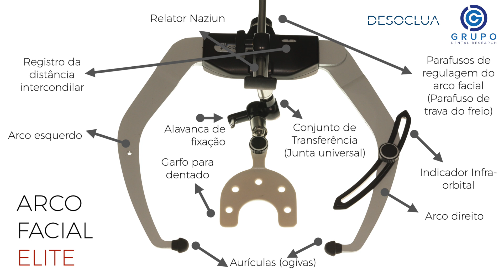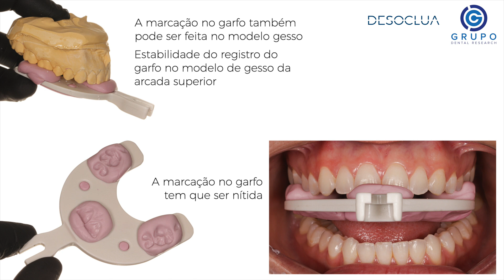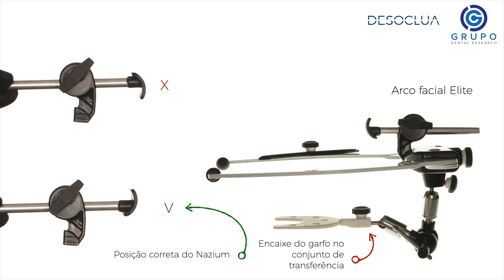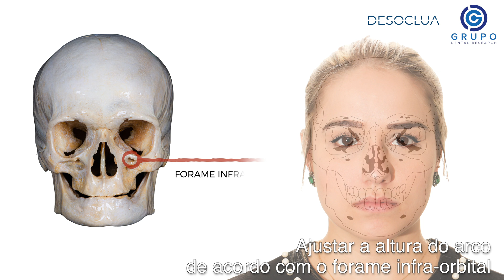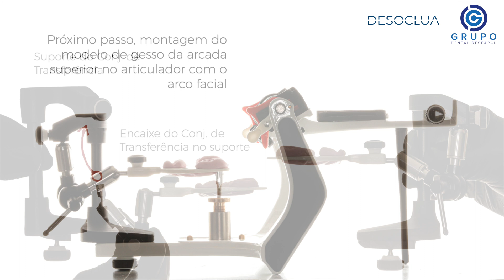📏 Como Fazer o Registro com o Arco Facial ELITE da Bioart — Tutorial Clínico Detalhado / DESOCLUA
🎯 **Como Fazer o Registro com o Arco Facial ELITE da Bioart — Passo a Passo Completo | Grupo Dental Research**

📹 Neste vídeo educacional voltado a cirurgiões-dentistas, você vai aprender **passo a passo como realizar o registro com o arco facial ELITE da Bioart**, aplicável a todos os **articuladores semi-ajustáveis** da marca (modelos **4000-S, A7 Plus e A7 Fix**).

O **registro com o arco facial** é uma etapa essencial nos procedimentos de **planejamento, diagnóstico e confecção de restaurações indiretas**, garantindo a **montagem precisa dos modelos** no articulador e evitando erros de posicionamento.

🦷 **Por que o uso do arco facial é indispensável?**
O arco facial é responsável por **transferir a relação espacial da arcada superior com a base do crânio**, determinando o **posicionamento correto dos modelos** nas dimensões **ântero-posterior, vertical e lateral**.
Ele também faz a **transferência do eixo de rotação dos côndilos** e **mede a distância intercondilar**, permitindo uma **reprodução fiel dos movimentos mandibulares** no articulador.

Sem o uso do arco facial, a montagem torna-se arbitrária, comprometendo o ajuste oclusal e a previsibilidade da reabilitação protética.

⚙️ **Diferenciais do Arco Facial ELITE (Bioart):**
De acordo com a Bioart, o modelo **ELITE** oferece uma **fixação rápida, estável e confortável** tanto para o profissional quanto para o paciente.

* Sistema de articulação e fixação do garfo que **acelera o registro** e garante **maior conforto**.
* **Conjunto de transferência inovador**, que **dispensa o uso do arco** durante a montagem dos modelos.
* **Relator Naziun com altura ajustável** e **indicador infra-orbital**, que aumentam a precisão do registro.
* **Deslizamento suave** e **aurículas anatômicas autoclaváveis**, que facilitam o manuseio e a biossegurança.

O arco é equipado com um sistema de deslizamento suave (abertura e fechamento) que facilita o seu manuseio. Suas aurículas são anatômicas, removíveis e autoclaváveis.

📚 **Importância científica do registro com arco facial:**
Estudos demonstram que o uso do arco facial **melhora a reprodutibilidade da posição maxilar**, reduz **erros de inclinação oclusal** e **otimiza o ajuste oclusal** em próteses fixas e removíveis. Apesar de alguns protocolos digitais dispensarem o arco, ele **continua essencial no ensino e prática clínica tradicional** para garantir montagem precisa e padronização oclusal.

📖 **Referências:**

1. Keshvad A, Winstanley RB. *An appraisal of the literature on centric relation. Part III: Recording the maxillomandibular relationship and transferring it to the articulator.* **Br Dent J.** 2001;190(6):323–329.
2. Zitzmann NU, Marinello CP. *Recordings of the maxillomandibular relationship and transfer to the articulator: clinical and laboratory procedures.* **Int J Prosthodont.** 2000;13(1):50–55.
3. Abduo J, Lyons K. *Clinical relevance of different articulator settings: a systematic review.* **J Prosthodont.** 2012;21(7):611–621. doi:[10.1111/j.1532-849X.2012.00886.x]

📘 **Parte do projeto DESOCLUA do Prof. Dr. Vitor Guarçoni de Paula:**

💬 **Entre no grupo do Telegram e receba conteúdo didático gratuito:**

📌 Este vídeo faz parte do compromisso do **Grupo Dental Research** em difundir **técnicas clínicas baseadas em evidência científica**, aproximando teoria, tecnologia e prática clínica.

**Palavras-chave (SEO):** arco facial Bioart, arco facial Elite, registro de arco facial, articulador semi-ajustável, oclusão, prótese dentária, transferência do eixo de rotação, Grupo Dental Research, Bioart Equipamentos